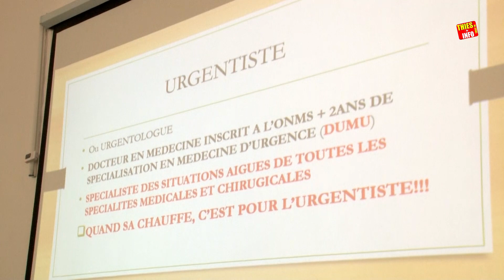Journées scientifiques de l'UFR Santé de Thiès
"Rejoignez-nous pour découvrir les dernières avancées scientifiques de l'UFR Santé de Thiès lors de leurs journées scientifiques. Cet événement réunit des experts du secteur de la santé pour partager leur connaissance et leurs recherches avec le grand public. Nous vous emmenons à la rencontre des intervenants et vous donnons un aperçu des sujets les plus pertinents abordés. Ne manquez pas cette occasion unique de découvrir les dernières tendances en matière de santé et de développer votre connaissance sur ce secteur crucial. Regardez dès maintenant sur Thiesinfo TV !

Suivez Votre actualité à Thiès, faits divers du Sénégal.